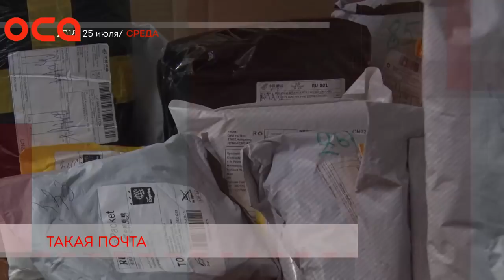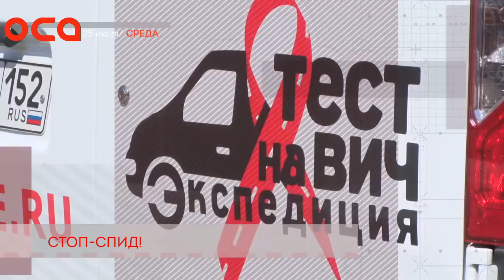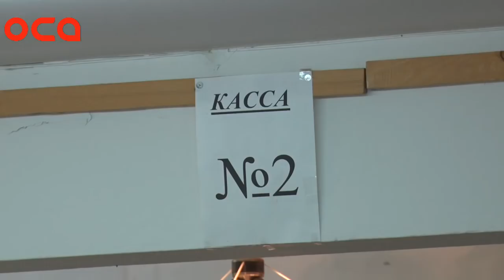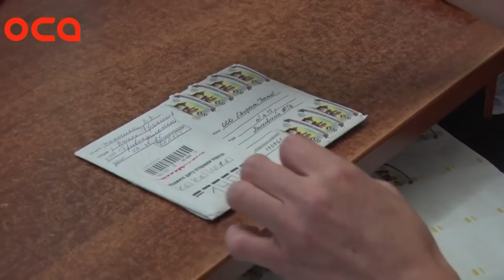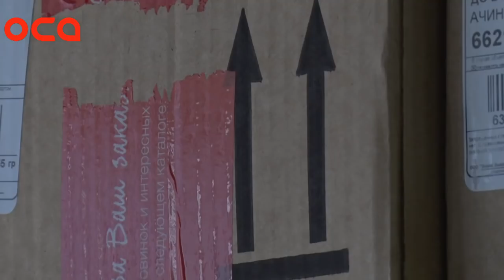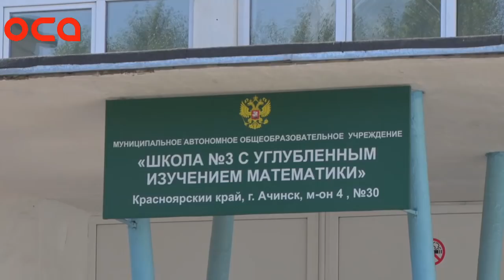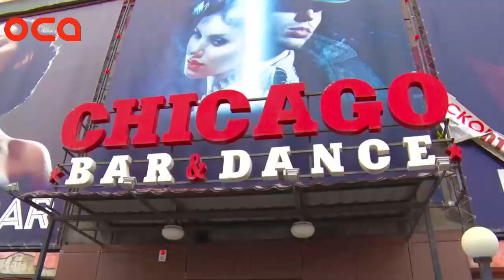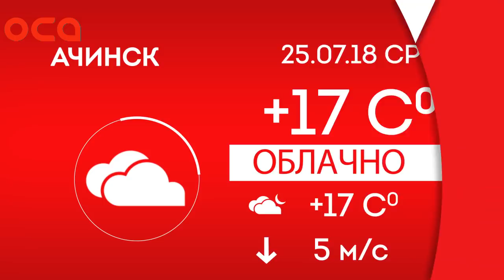Новости телеканала "ОСА" 25.07.18